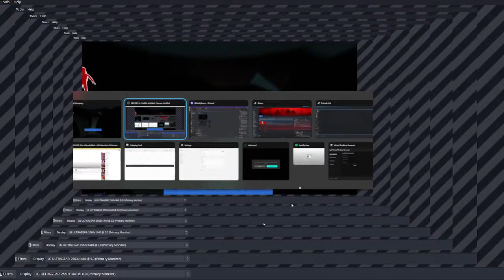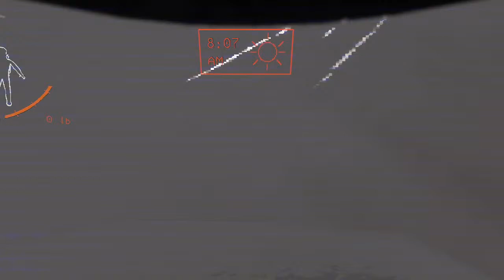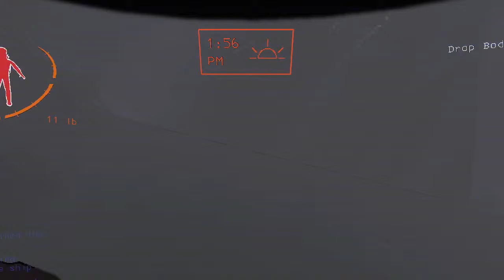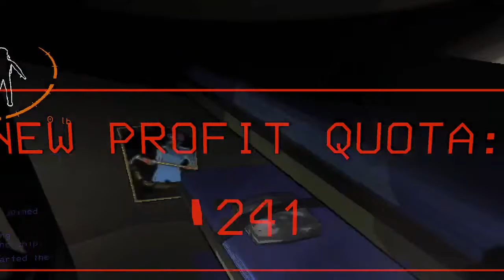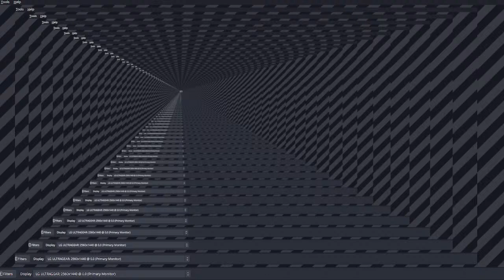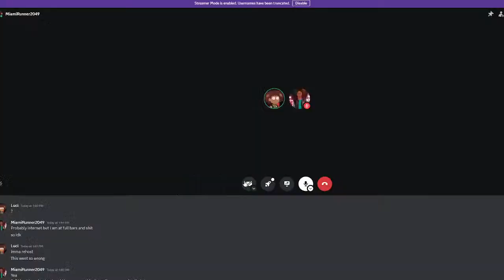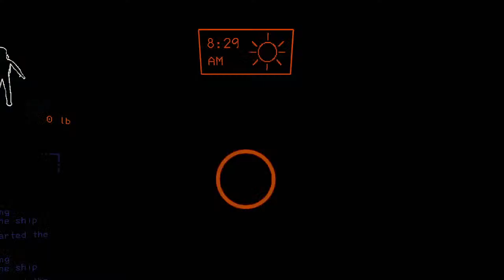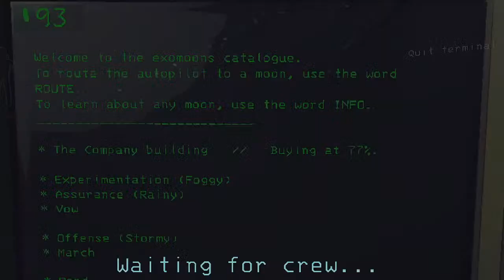Luci and Ryan Gosling play Lethal Company part 2 FT: StudyRoom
The insanity is plentiful